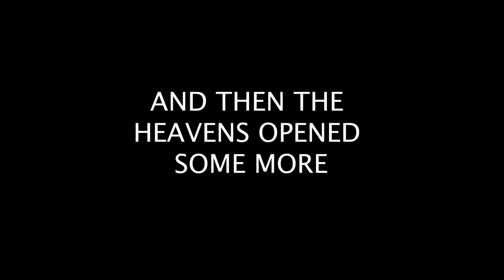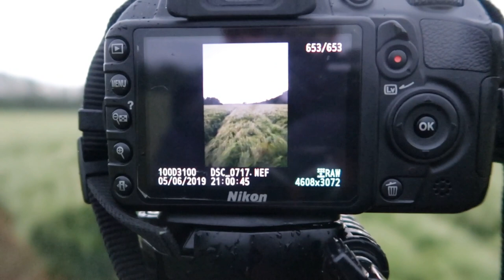Tusmore Park // Soggy Feet & Sunsets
I went to Tusmore Park in Buckinghamshire for a walk and a spot of photography. I ended up getting soaked, managing to find a few good images and being able to watch a stunning sunset in the end.

Apologies for a few focus issues during the video.

Kit I use:

Photography
Nikon D3100 Camera
Sigma DG 70-300 Lens
Yongnuo 50mm Lens
Velbon DF-51 Tripod
Sobrovo 60 Inch Tripod (new tripod!)

Vlogging
Canon G7x Mark II

Lighting
Aputure AL-MX Mini LED Video Light